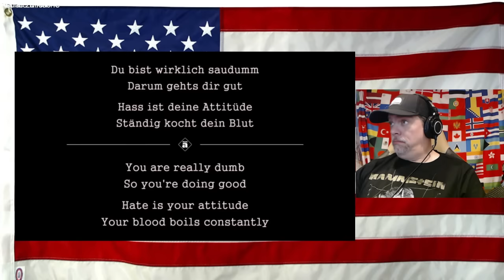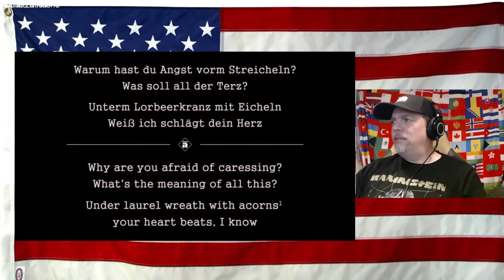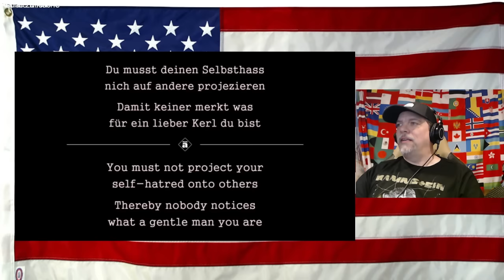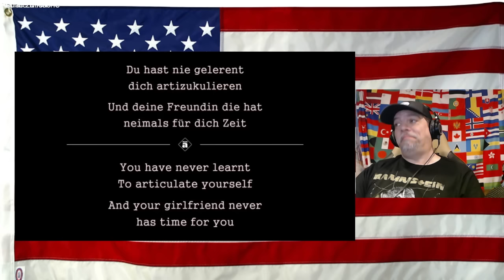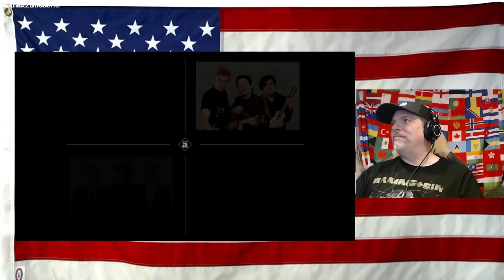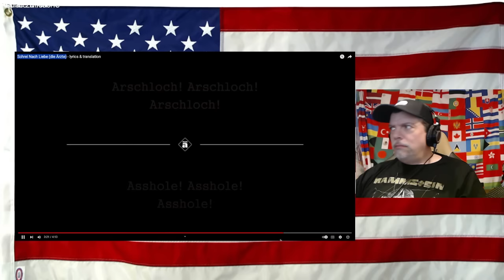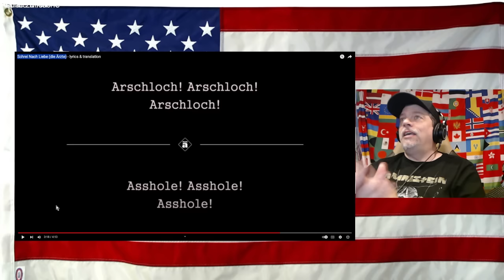Schrei Nach Liebe die Ärzte lyrics & translation - REACTION - First Time hearing